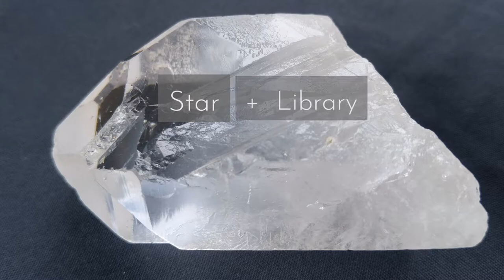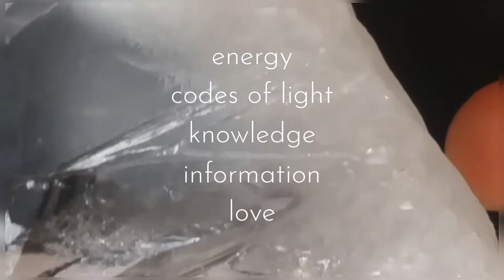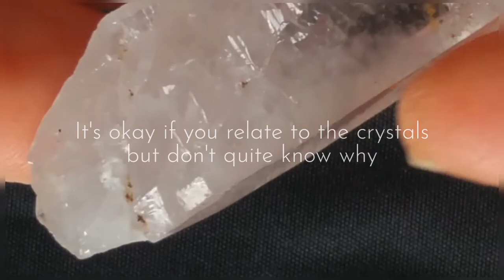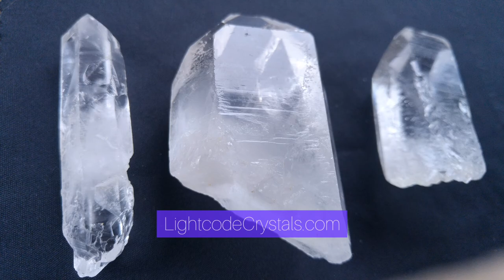STARBRARY QUARTZ CRYSTALS | An introduction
Starbrary crystals are a relatively new type of Quartz crystal. Filled with combinations of markings, etching, glyphs, grooves, keyholes and more. All naturally formed and said to have been encoded or programmed by ancient or galactic civilizations. They have surfaced as humanity is awakening and evolving into awareness and love. To assist you as you work on releasing what no longer serves and embracing who you are as a being of light.

Starbrary crystals original from many groups including Lyran, Sirian , Arcturian , Antarian, Andromedan, Pleiadian , Orion , Mintakan , Blue Avian , Venusian , Hadarian , Lemurian and other starseed types who are high frequency and do not use a name

This video is a brief introduction to some of my favourite starbrary quartz crystals and to share some info with you as a starseeds, way shower, change maker, healer or lightworker.

Thank you for being here on the Earth plane at this time.

LEARN more about starseeds and Galactic groups like the Pleiadians, get support and guidance with a channeled star seed READINGS and see the curated collection of Starbrary quartz crystals

Feeling like you need some connection and chat with those who are on a similar spiritual path?

GRAPHICS
Pexels

Tanya Kucey